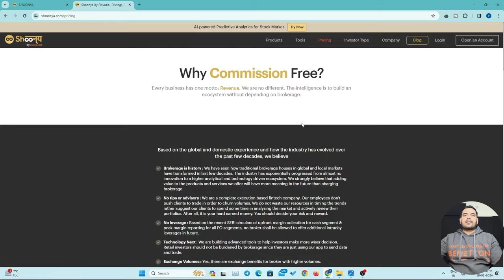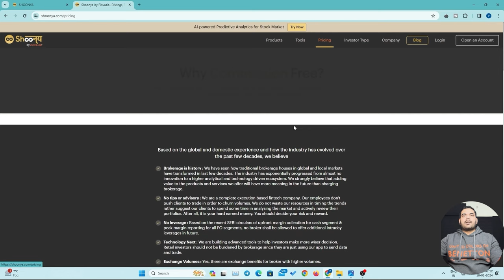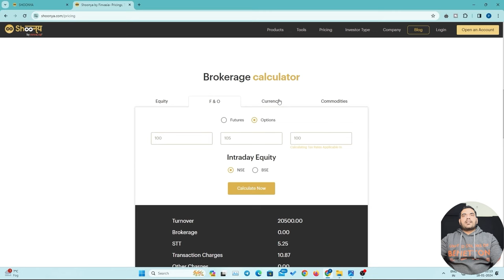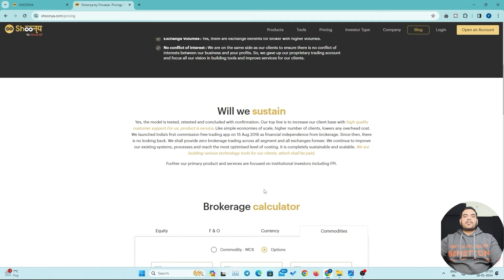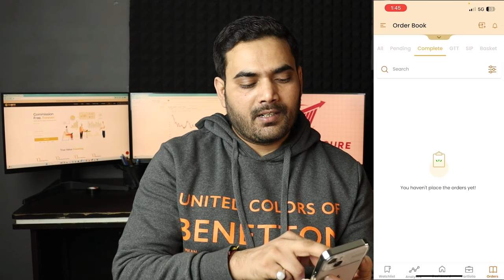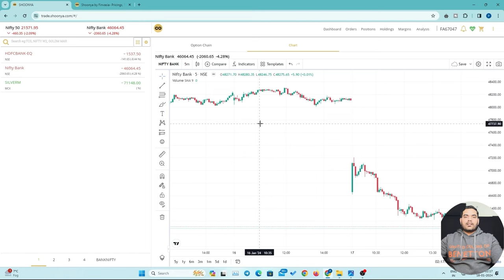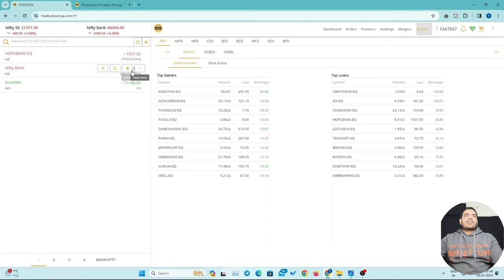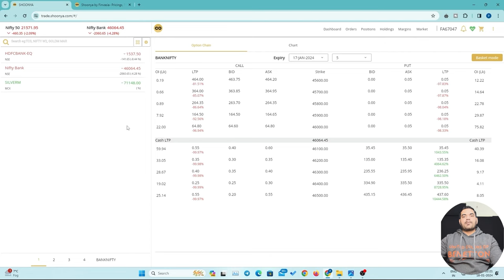Shoonya Trading App Review | Finvasia Review | Finvasia Brokerage Charges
Shoonya Trading App Review
Finvasia Review
Finvasia Brokerage Charges
Shoonya Trading App
shoonya broker review
shoonya trading app
shoonya app kaise use kare
shoonya app finvasia
shoonya
shoonya app review
shoonya charges
shoonya charges for options trading
shoonya review
shoonya finvasia review
shoonya app hidden charges
shoonya hidden charges
shoonya intraday charges
shoonya dp charges
shoonya f&o charges
shoonya option charges
Finvasia Review
Finvasia Brokerage Charges
finvasia trading platform
finvasia charges